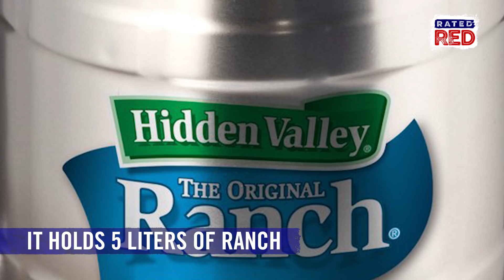Love Ranch Dressing? Kegs of It Are Now Available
Hidden Valley's creamy keg is 9.7 inches tall, with a diameter of 6.3 inches, and holds five liters (aka A YEAR'S WORTH) of ranch dressing. Hello, hot wings!!! Parties will never be the same.
Check this out!!!